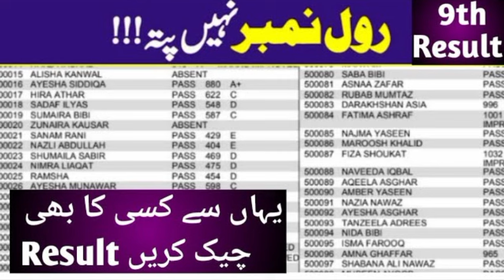3 Ways to Check Result 9th class result 2024 | 9th class result gazette 2024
9th class result 2024
9th class Result gazette 2024
9th class result check by sms
9th class result check by name
9th class result 2024 punjab board
9th Result gazette 2024
9th class result kaise check kare
9th class result 2024 check karne ka tariqa
9th class board exam result 2024
9th class result 2024 date
9th result 2024
9th class ka board exam ka result kab aaega
9th classs result kab aayega
class 9th ka result 2024
9th class result Check without roll number

9th Class Result 2024 Peshawar Board
9th Result 2024 Lahore Board | 9th Result 2024

9th class result kaise check kare
9th class result 2024 Faisalabad board
9th class result
9th class result 2024 Rawalpindi board
Rawalpindi board 10th class result 2024
9th class result 2024 date
9th class result 2024 Lahore board
9th class result 2024 Pakistan
9th class result 2024 Gujranwala board
Bise fsd
bise fsd result
Bise lahore
bise lahore board
Bise grw
Bise swl
Bise multan
Bise bwp
bise bwp result
Bise dgk
Bise sgd
bise sargodha
utv education
successful graduate
education updates
shahid bhati
bcpm science
ilm ki duniya
bcpm science
Muhammad waqas nawaz
learnology
chemistry with malik ghazanfar abbas
carry shine
top 4 info
rana jabbar
khan voice
ilam ki duniya
rmt tv
Sargodha university
fazal academy
fbise
bise lahore
zubair education